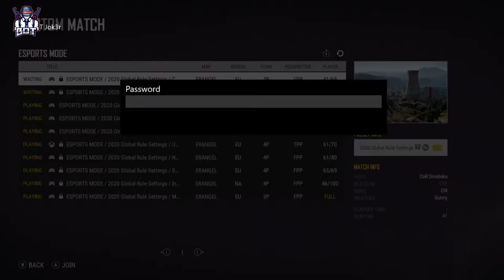Tournament time! BoT Team Assemble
Everyone fighting for bragging rights!